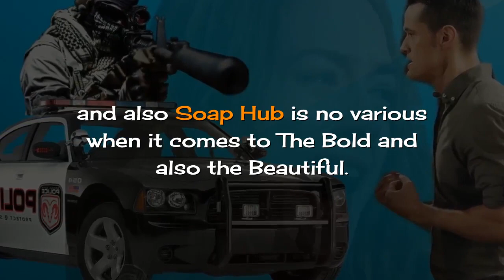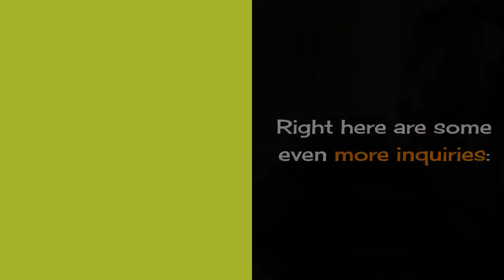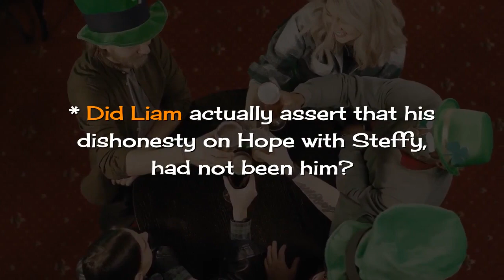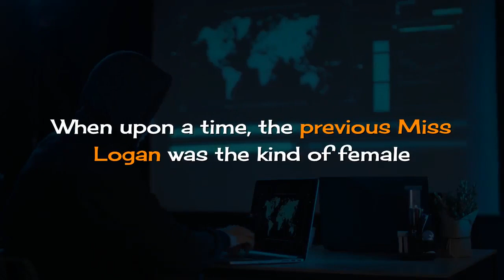The Bold and the Beautiful Spoilers Character Killed Off